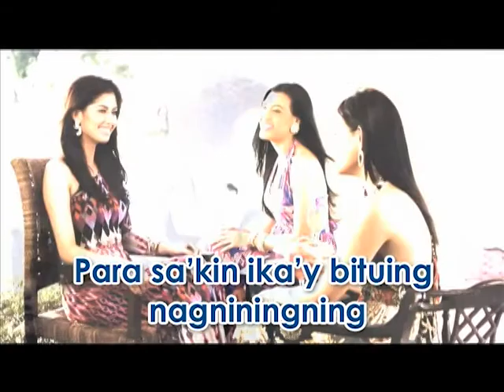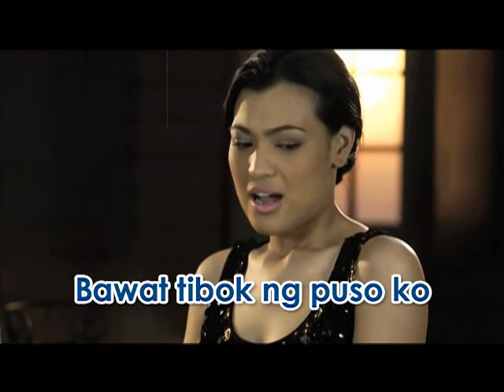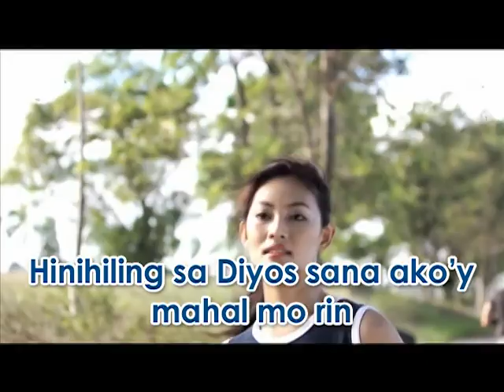PRINSESA by VFORT (Karaoke with Lyrics)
It's YOUR time to shine! Ready your mics, set your pipes and go for an all-out sing-along good-time with Kerwin, Toff & Visam as you serenade your own Prinsesas in life.

You may also pull a VFort in you, upload it online, and show the world what you've got to be the next singing sensation.